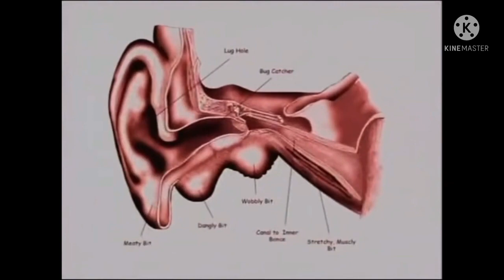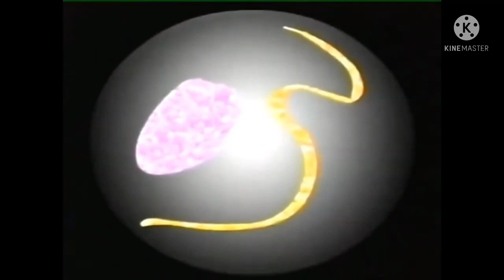(REUPLOAD) Foul Facts - All Shorts Complete Series on Nicktoons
Reuploaded since the original uploader was terminated

Note: This is a kids video, don't take it too seriously

Edit: Woah i never knew i got auto chapters :)